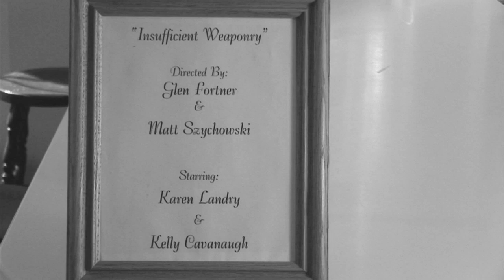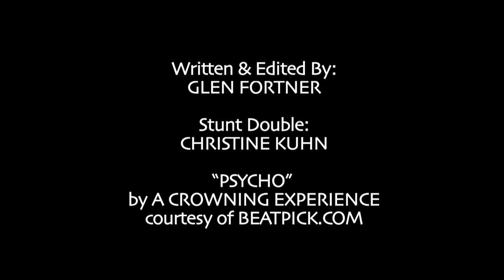Insufficient Weaponry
A cookie, a toothpick, a date with destiny . . .